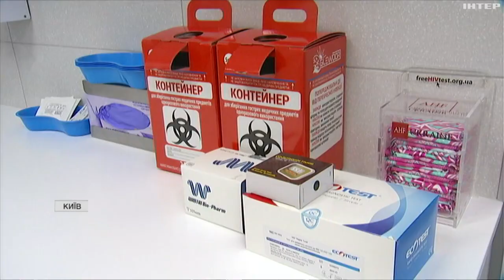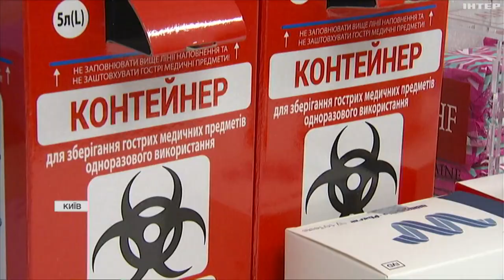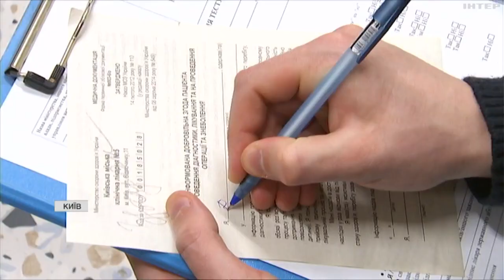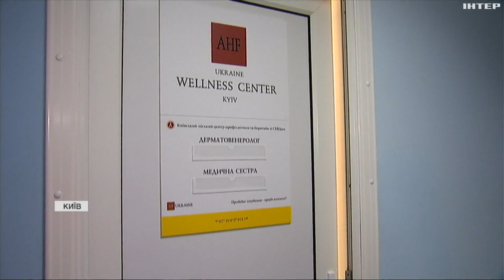Фундація АнтиСНІД відкрила Welness Center: чому важливо пройти тест вже зараз